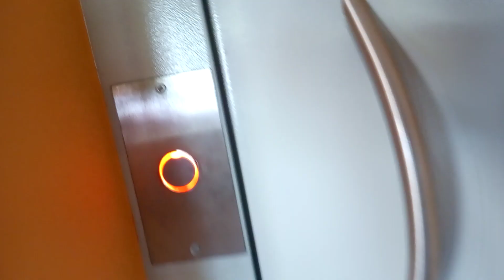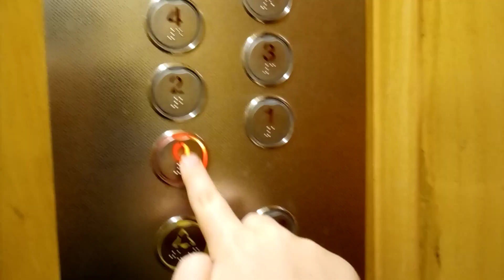Windy Zremb(mod.Novex), ul.Karczówkowska 10 kl.2, Kielce🇵🇱